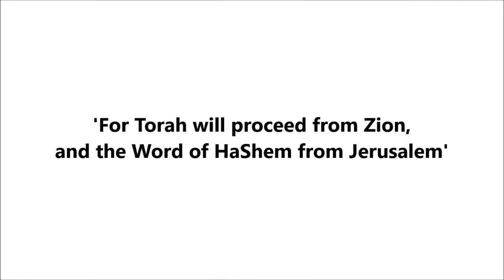Ketubot - Daf Tet (Hebrew)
Rosh Yeshivah, Rabbi Yitzchak Goldstein gives Talmud Biyun Shiur at Diaspora Yeshiva on Mount Zion, Jerusalem.